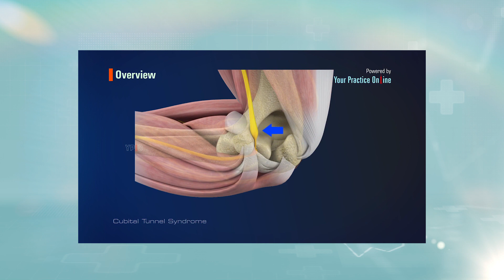DİRSEKTE SİNİR SIKIŞMALARI & KUBİTAL TÜNEL SENDROMU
Dirsek Bölgesindeki Sinir Sıkışmaları
Ulnar Sinir Sıkışması
Kubital Tünel Sendromu
Ulnar Oluk Sendromu
Kubital Tünel Sendromu Belirtileri
Kubital Tünel Sendromu Tedavisi
Prof. Dr. Alper Gökçe Dirsek Bölgesindeki Sinir Sıkışmaları ve Tedavilerini Anlatıyor.

➤Arapça/Arabic :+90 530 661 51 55